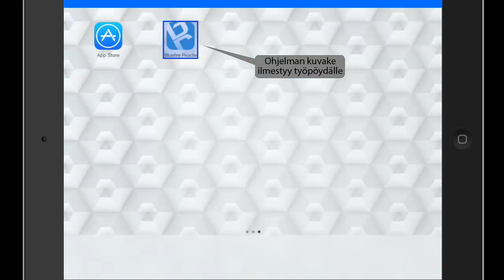Itä-Suomen yliopiston kirjasto: Bluefire Reader -lukuohjelman lataaminen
Bluefire Reader -lukuohjelman lataaminen iPadille / iPhoneen